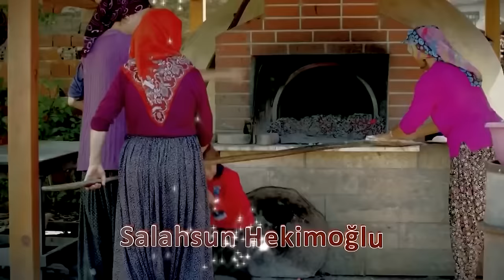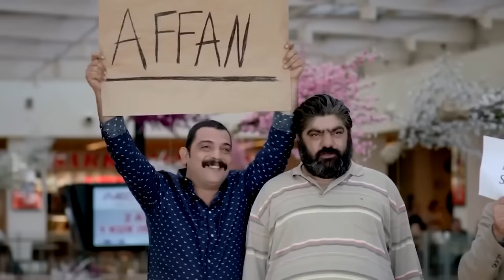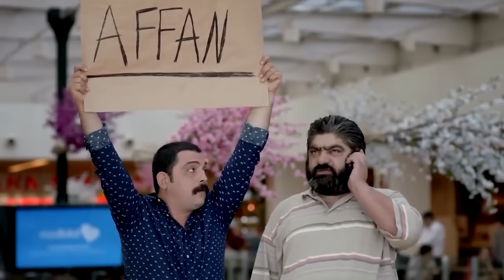Gülcemal | FULL HD SANSÜRSÜZ Türk Komedi Filmi İzle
Filmin Konusu:
Özgür Selvi'ni yönetmenliğini yaptığı, Peker Açıkalın ve Erhan Can Sezer'in senaryosunu yazdığı filmde, hayatında hiç görmediği babasının ölümünün ardından yollara düşen Gülcemal'in hayatı ele alınıyor. Gülcemal doğanın içerisinde bir başına yaşadığı yerden mirası alabilmek için İstanbul'a doğru yola çıkar. Öte yandan Şahbaz ailesinin de mirası ele geçirmek dışında bir hedefi yoktur. Gülcemal'in ilk kez geldiği İstanbul'da eğlenceli ve komik maceralar yaşarken, büyük tehlikeler de deneyimleyecektir. Filmin başrollerini Peker Açıkalın, Merve Sevi ve Cem Kılıç paylaşıyor.

Yönetmen: Özgür Selvi
Oyuncular: Peker Açıkalın, Merve Sevi, Cem Kılıç
Tür: Komedi
Yıl: 2014